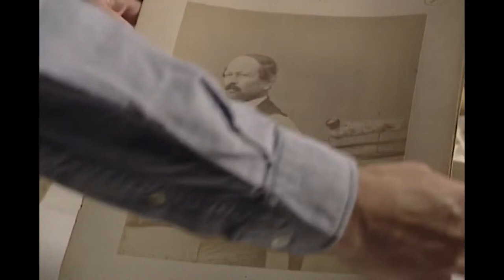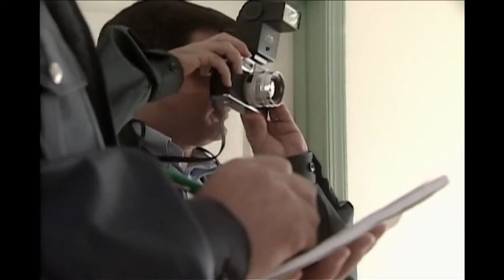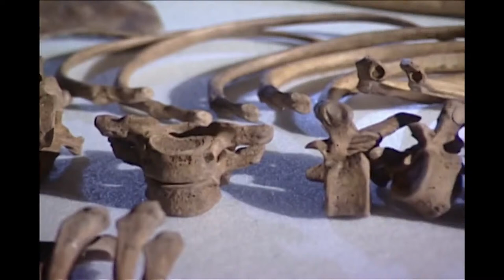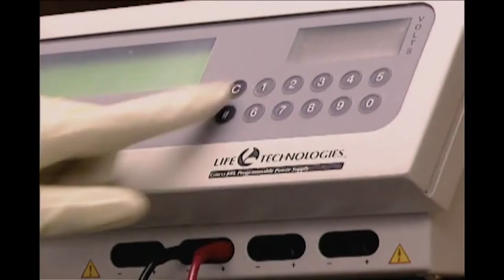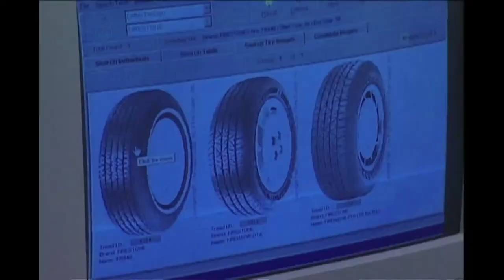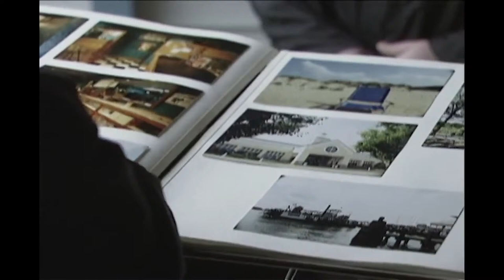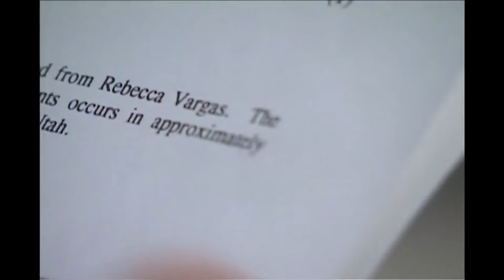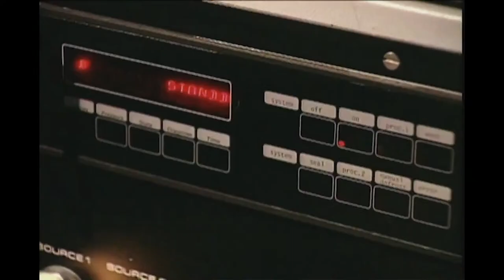Missing Persons & Witness Cases FULL EPISODES MARATHON | The New Detectives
EPISODE 1 - False Witness [S6 EP1]
 EPISODE 2 - Absent Witness [S8 EP11]
 EPISODE 3 - Presumed Dead
 EPISODE 4 - Missing [S6 EP3]
 EPISODE 5 - Vanished [S9 EP18]